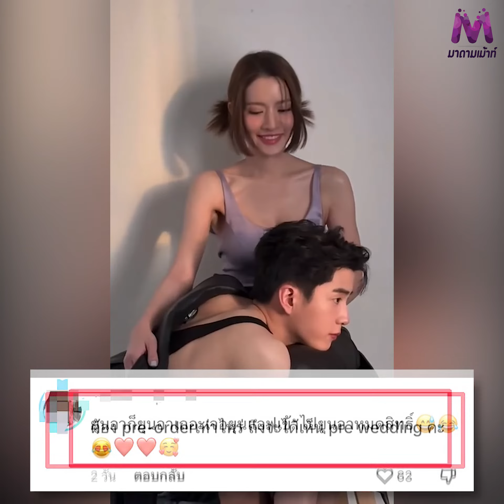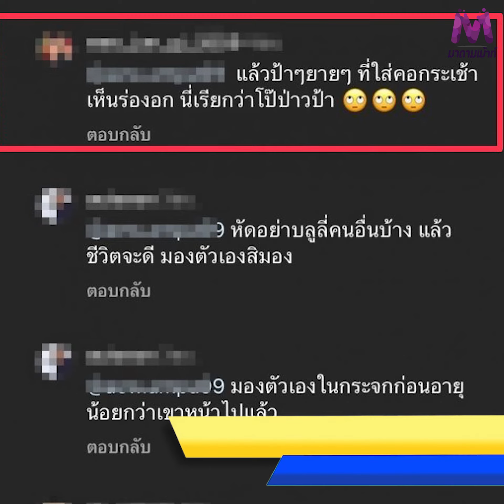ปวดหัวแทน "แอฟ ทักษอร" โดนคอมเมนต์แซะ แต่งตัวโป๊ ไม่เรียบร้อย